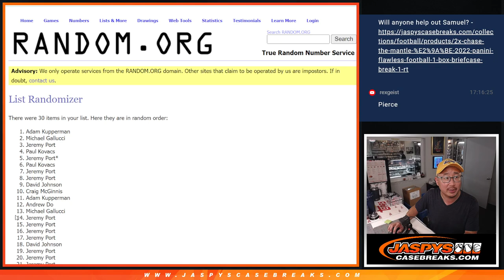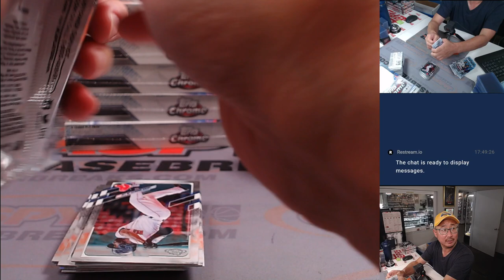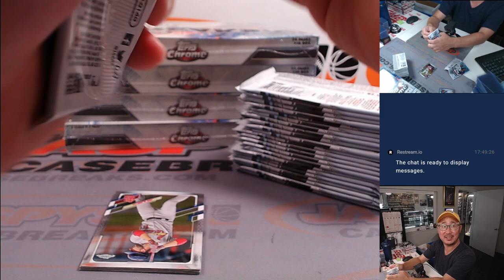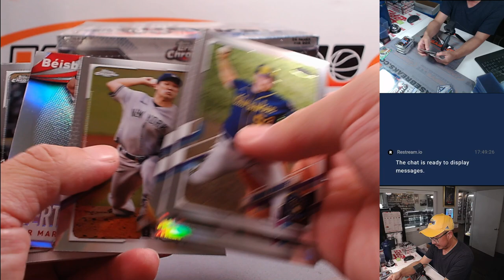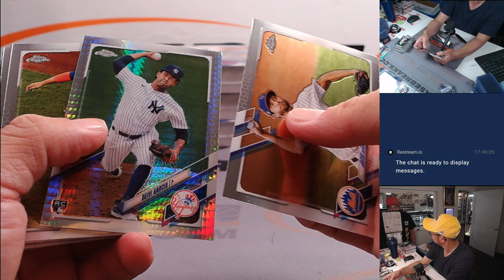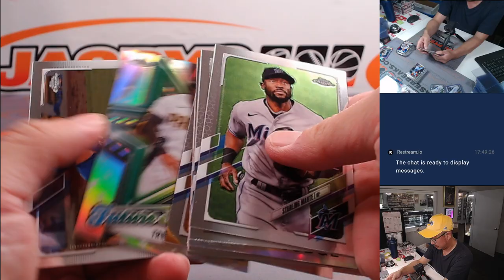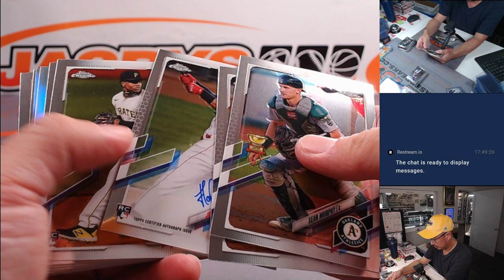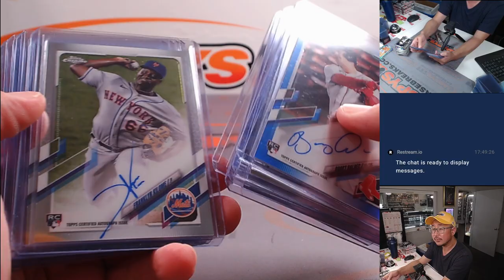W, 06/26/24 - 2021 TOPPS CHROME BASEBALL HOBBY 6-BOX 1/2 CASE BREAK #7 *2 RT EACH*